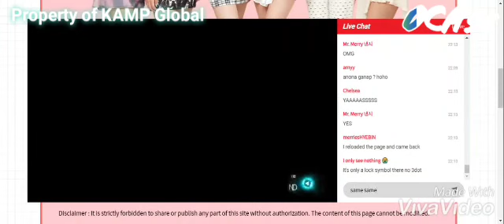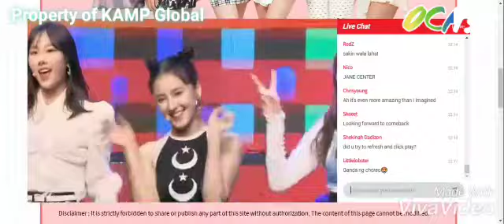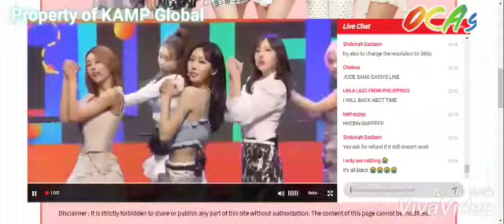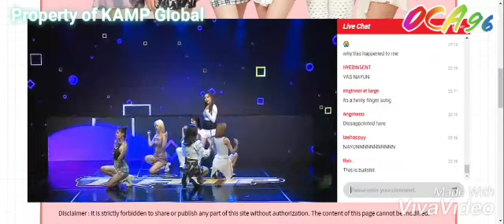Momoland 모모랜드 X KAMP Online Concert "Same Same"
Live sing & dance version of the single “Same Same” from their KAMP Exclusive Online Concert.

Please do not edit or re-upload without credits.

Song    Same Same

Album    Great

Licensed to YouTube by  Kakao M (on behalf of DUBLEKICK COMPANY, LOEN ENTERTAINMENT), and 2 Music Rights Societies

This is a fan made (not for profit) video and the materials in this video are not related in any way to myself or each other outside of it. I do not monetize any of my video. It is my way to show my appreciation to my favorite K-Pop girl group “MOMOLAND”.